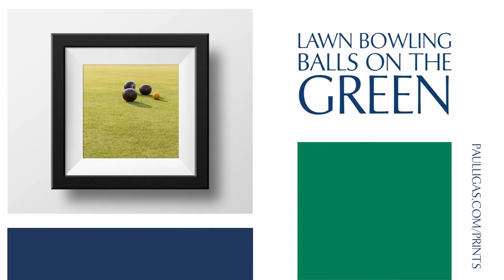The Story Behind The Print - Lawn Bowling Balls On The Green - Paul Ligas Photography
This is the story behind the photograph of lawn bowling balls on the green, taken in 2015 on a soft summer evening in Ledbury, Herefordshire.

I donate £1 to a local charity of your choice with every print purchased.

Paul Ligas Photography
Ethical photographic artist and commercial photographer in Herefordshire
Websites: